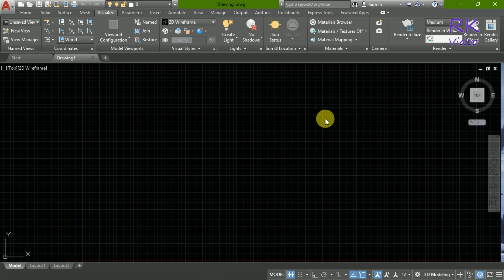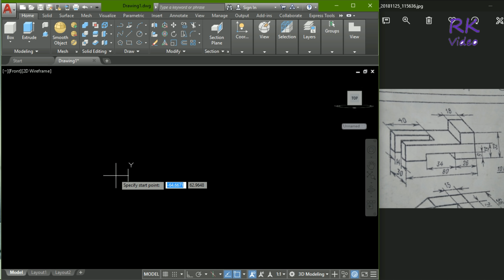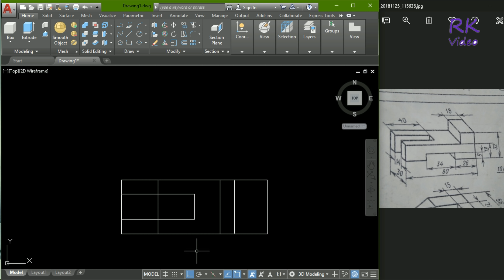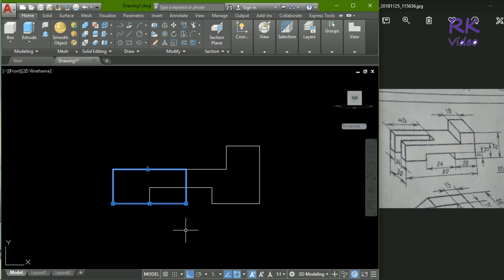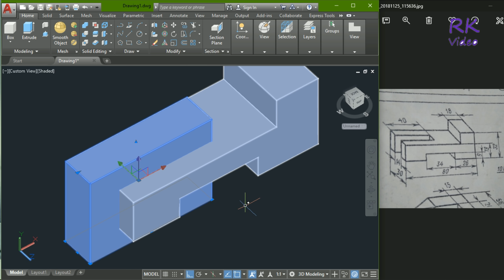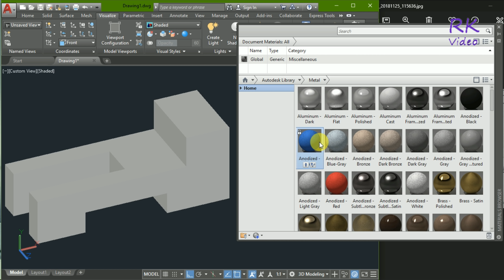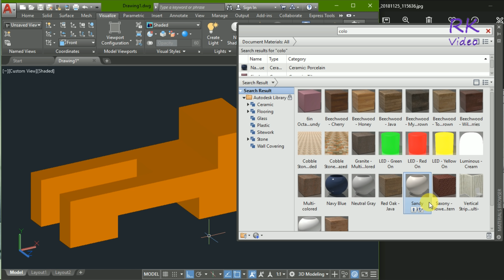Autocad 2019 Tutorial - Best 3D basic practice tutorial in autocad 2019 especially for beginner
how can you draw basic and simple steps to create a 3d model in AutoCAD 2019. It's a very easy and quick creation command using shortkey.